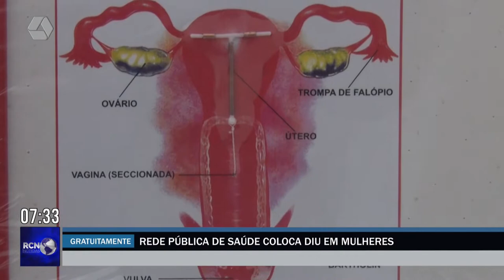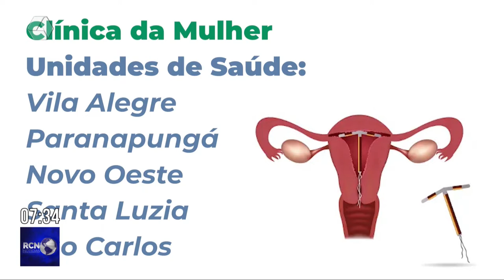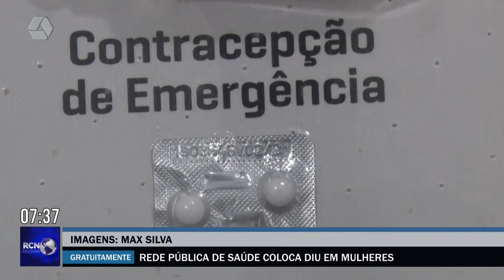Rede pública de saúde coloca DIU em mulheres gratuitamente